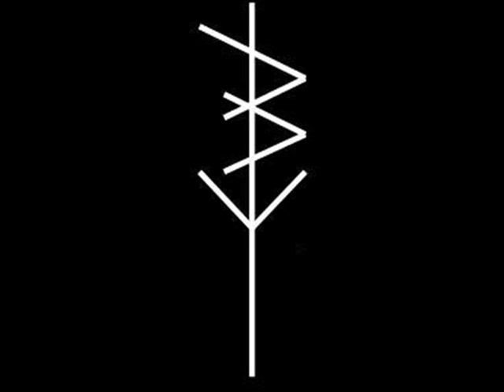Down To Nothing - The Most 2007 (Full Album)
Hardcore from Richmond, Virginia, USA.
"The Most 2007"

01. Along For The Ride
02. Conquer The World
03. My Disguise
04. No Faith
05. Serve And Neglect
06. Down On You
07. Well Deserved
08. Running Out
09. Higher Learning
10. Your Loss, Your Regrets
11. Up River
12. Quick To Judge